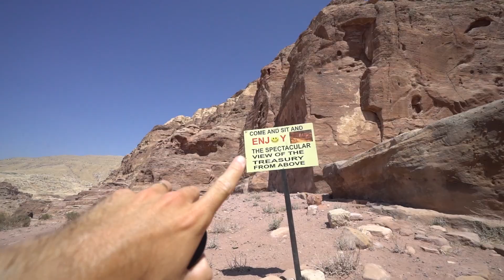Best Views Of Petra | Jordan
We have finally made it to Petra! This incredible spot has been on our bucket list for years and being able to finally see it in person was such a crazy experience! We think we have found the best views and spots in Petra - so if you are heading there we hope this video helps you :)

Check out Abraham Tours Petra & Wadi Rum Jordan Tour from Tel Aviv //

6027